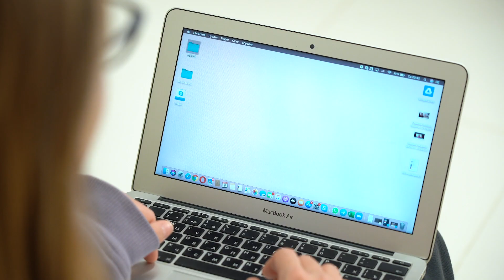अमीर छात्र बनाम गरीब छात्र चुनौती #2 | Rich vs Poor Challenge FUN2U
हाई स्कूल जीवन अमीर बनाम गरीब। दो लड़कियों के जीवन की तुलना

क्या आपको एक या उससे ज़्यादा फायदेमंद लगे ये बहुत बढ़िया भाड़े? याद से इस धन को दोस्तों से बांटें इस वीडियो को शेयर कर के!